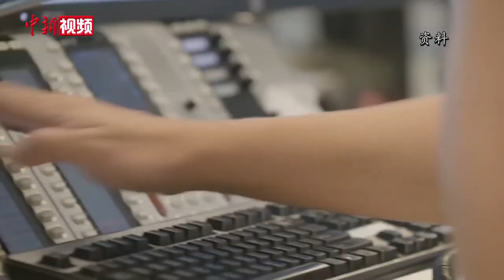国泰航空面临财政危机 港府投资273亿港元挽救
香港国泰航空公司面临财政危机。6月9日，香港特区政府财政司司长陈茂波在香港表示，政府将出手挽救国泰危机，通过香港土地基金投资国泰航空公司273亿港元，其中七成195亿资金用于购买优先股，另有78亿港元为过渡性贷款。预计投资回报率为4%至7.5%，较土地基金过去六年的平均投资回报3.7%更高。